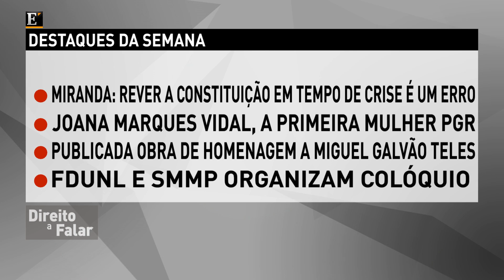Orçamento do Estado para 2013 em análise - Pt. 2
Segunda parte do programa "Direito a Falar" (em parceira com a revista "Advocatus") de 16 de Outubro de 2012, com a presença dos comentadores Tiago Marreiros Moreira, Guilherme W. D´ Oliveira Martins e Nuno da Cunha Barnabé, num debate conduzido por Rui Pedro Batista e Hermínio Santos.